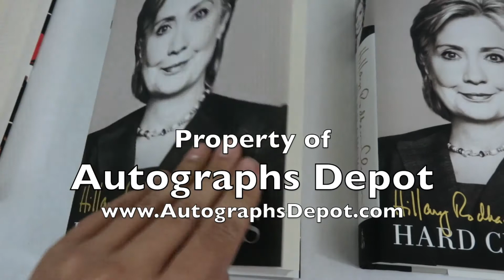Hillary Clinton book signing in Seattle - Books For Sale!